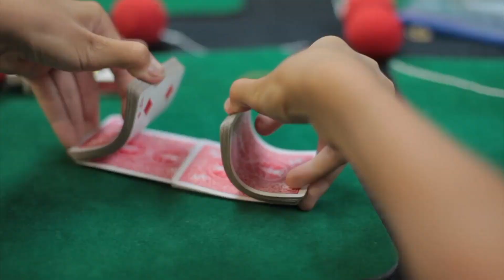2018 Pali Outdoor Camp for 7th Grade